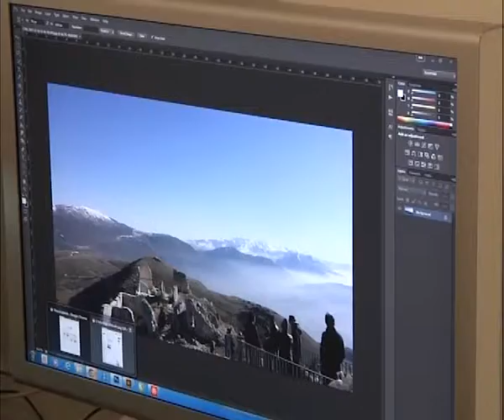COLLABORAZIONE LA LANTERNA MAGICA, BELLE ARTI AQ